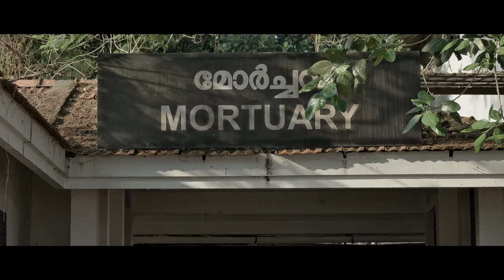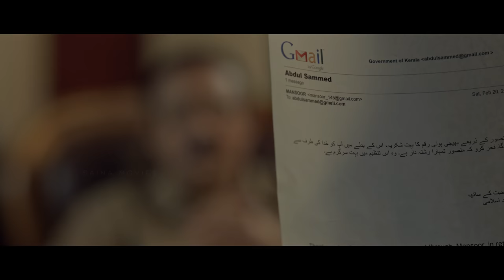CBI 5 THE BRAIN OFFICIAL TRAILER | MAMMOOTTY | K MADHU | S N SWAMY | APPACHAN | JAKES BEJOY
Presenting you the Trailer of the most epic investigation thriller made in Malayalam starring Mammootty in lead produced by Swargachitra Appachan Directed by K.Madhu Written by S.N.Swamy and Music by Jakes Bejoy

Director: K Madhu
Producer: Swargachitra Appachan
Writer: S N Swamy
DOP: Akhil George
Editor: Sreekar Prasad
Art Director: Cyril Kuruvilla
Co-Producers: Saneesh Abraham & Manish Abraham
Executive producer: Babu Shahir
Production Controller: Aroma Mohan
Sound Design: Vicky, Kishan
Final Mixing: M R Rajakrishnan
Costume: Stephy Xavier
Makeup: Pradeep Rangan, S. George
Chief Associate Director: V. Bose
Associate Directors: Sivaram, Ratish
VFX: DIGIBRICKS
DI: MOKSHA POST
Colourist: Shanmuga Pandian M
DI Line Producer: Jithin K Salim
Assistant Colourist and DI Conformist: Sajumon R D
Digital Workflow Consultant: Raam H Puthran
Stills: Saleesh Peringottukara
Digital PR: Vaisakh C Vadakkeveedu, Vishnu Sugathan
Designs: Anand Rajendran

Cast:
Mammootty
Renji Panicker
Sai Kumar
Jagathy Sreekumar
Soubin Shahir
Mukesh
Ramesh Pisharadi
Anoop Menon
Dileesh Pothen
Ravi Kumar
Harish Raju
Edavela Babu
Sudev Nair
Prasanth Alexander
Ramesh Kottayam
Jayakrishnan
Prathap Pothen
Suresh Kumar
Chandhu Karamana
Azees Nedumangad
Santhosh Keezhattur

Asha Sarath
Kaniha
Ansiba
Malavika Menon
Malavika Nair

|| ANTI-PIRACY WARNING ||